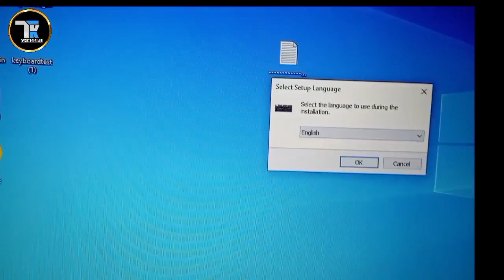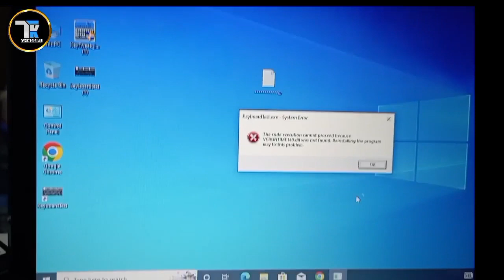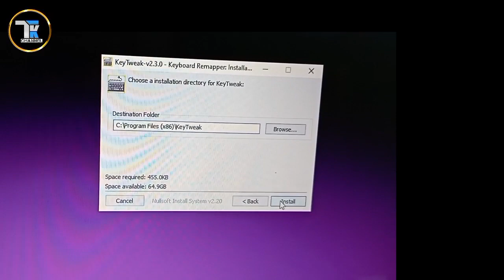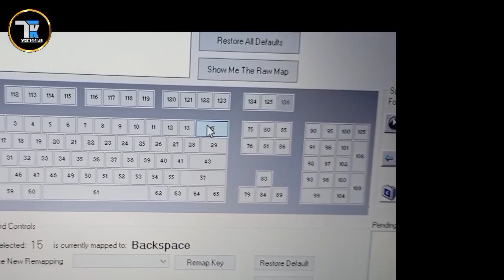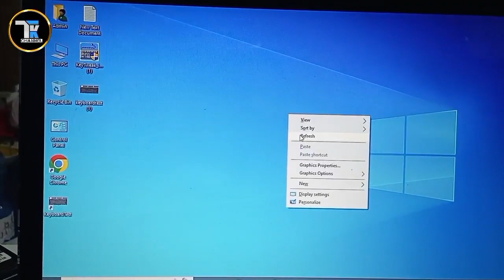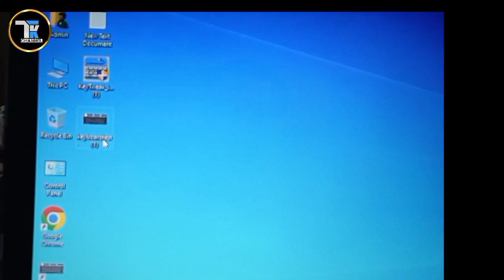How to fix laptop keyboard auto pressing/autotyping#youtube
Sometime key board Keyboard automatically typing in Windows 7/ 10. laptop keyboard key pressing

r t y u i o p [ ] a s d f g h j k l ; ' \ z x c v b n m , . /
How to fix laptop keyboard auto pressing
How do I fix my laptop from auto pressing?
Why does my laptop keyboard keeps typing by itself?

solved how to fix laptop keyboard auto key-pressing
laptop keyboard pressing keys by itself
how to fix laptop keyboard ghost typing
laptop keyboard typing by itself
keyboard typing same character continuously windows 10
keyboard suddenly starts typing slash (/) automatically
computer typing by itself without keyboard
why is my keyboard typing the wrong keys